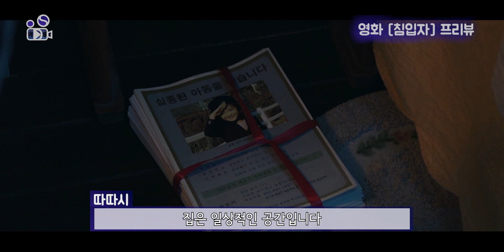영화 프리뷰 / 실종 후 25년 만에 집으로 돌아온 동생의 비밀 / 송지효 김무열 /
침입자 / 2020년 6월 4일 개봉 예정
감독 : 손원평
배우 : 송지효, 김무열, 예수정

✔ 긴장감 넘치는 공포 분위기의 BGM by T.A